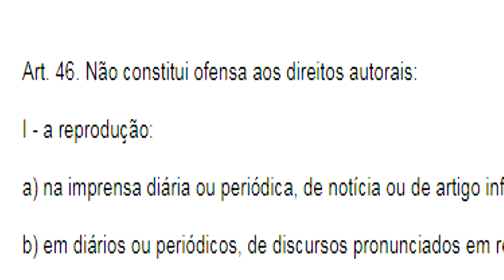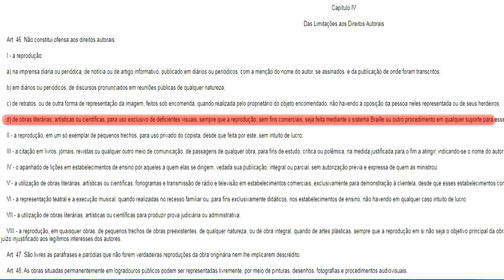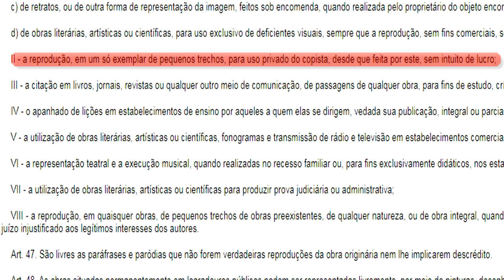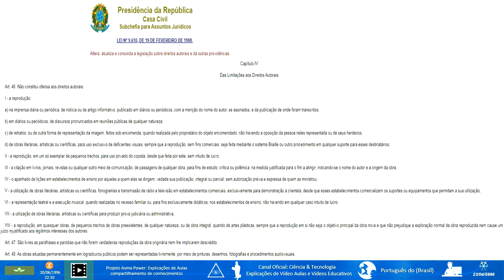🔴 Limitações aos Direitos Autorais (Lei Federal e STJ)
★INFORMAÇÕES IMPORTANTES★
Quais são as limitações aos direitos autorais? Posso demonstrar, ensinar ou citar uma imagem ou software? Descubra as diretrizes da Lei Federal e do STJ. Assista e não deixe de compartilhar!